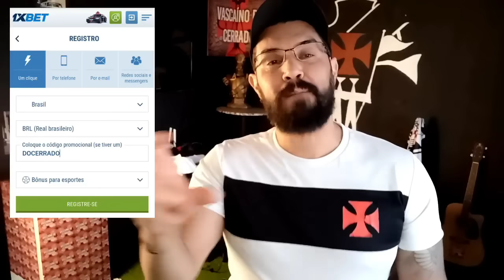🚨O BAHIA PODE CAIR NO DOMINGO/GALO DE OLHO NO PEC/VASCO DEVE SER DENUNCIADO NO STJD/VIDEO DO CENI 🔥